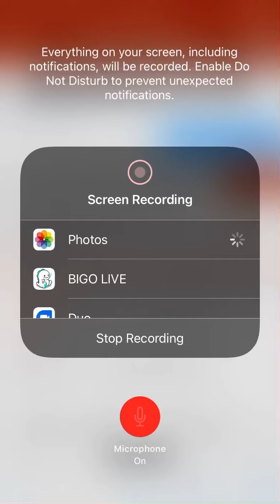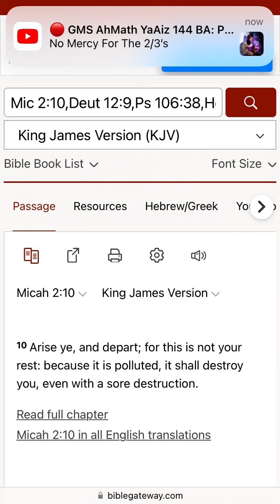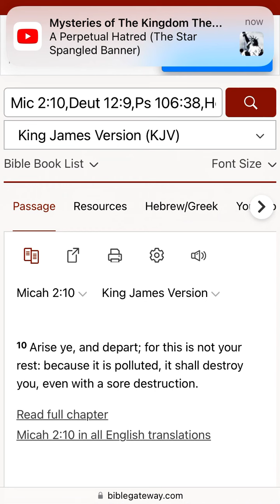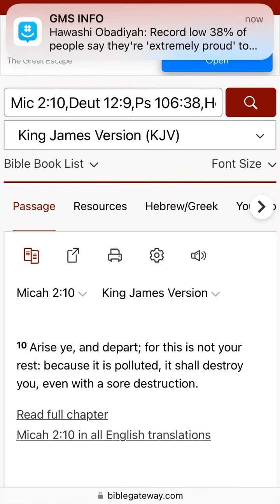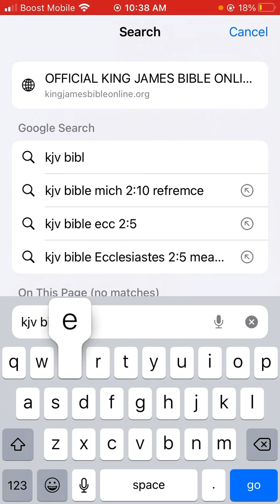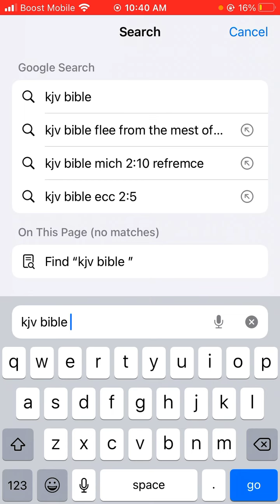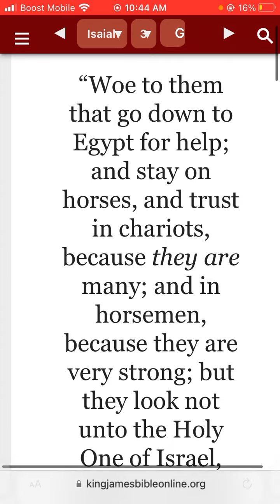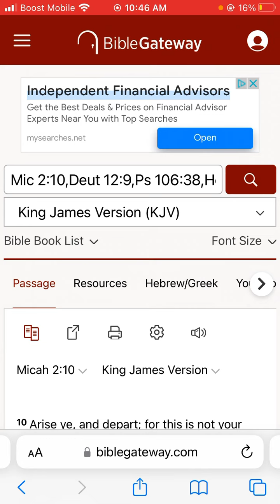Arise ye, and depart; for this is not your rest: because it is polluted, it shall destroy you.